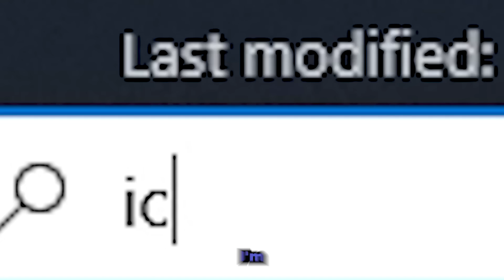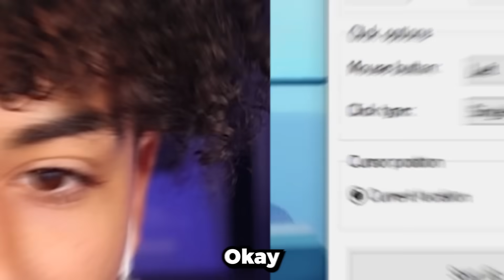AUTOCLICKER Vs AUTOCLICKER In Roblox Blade Ball..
AUTOCLICKER Vs AUTOCLICKER In Roblox Blade Ball. Make sure you watch the whole video to find out what happens.

--Socials--